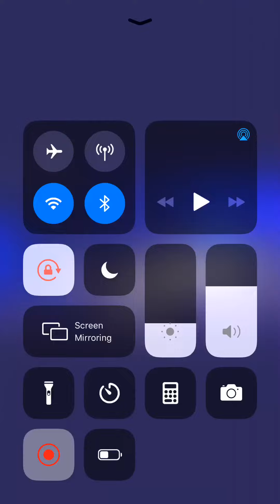txt ps5 salem ilese concert in Korea 2022